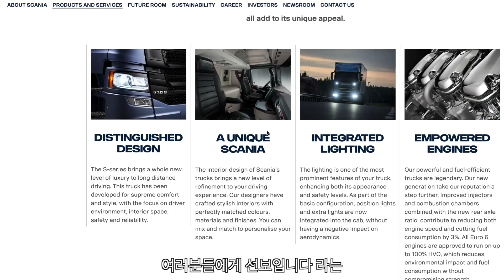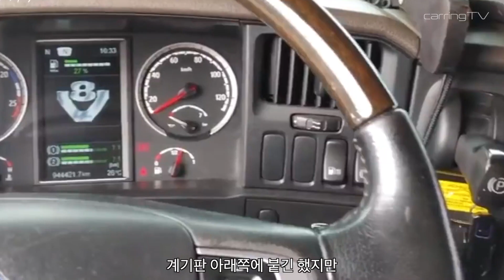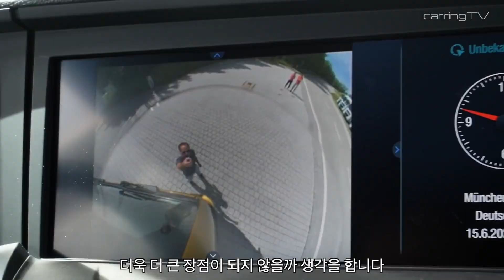스카니아 결국? 미러캠 유출, 그런데 순정 맞어? 설마 이렇게 스카니아가?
스카니아 미러캠 영상 유출, 그러나 정품인가? 뭔가 부족한 느낌 저만 그런가요?
자세한건 여러분이 영상을 보시고 판단해 주세요